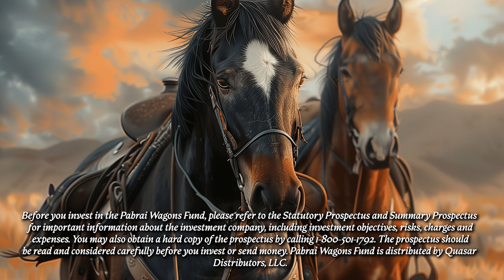pabrai wagons fund semi annual investor call replay sep 2024, sold efes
pabrai wagons fund semi annual investor call replay sep 2024.